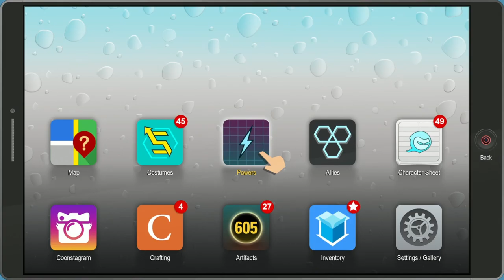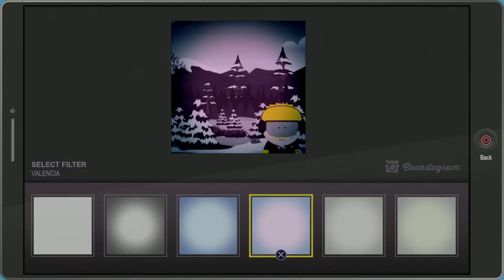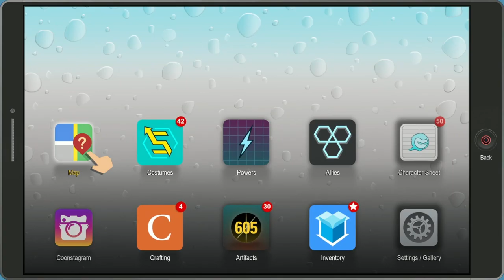Gay Fish's Mom - Mark Plays Part 26 - South Park the Fractured But Whole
Hey folks I'm Mark, and this is my (nearly) first time playthrough of South Park the Fractured But Whole. This is a casual (nearly) first time playthrough so sit back, relax, and enjoy the series.

About Game:
South Park: The Fractured But Whole is authentic, interactive South Park at its finest – hilarious, outrageous, and a whole lot of fun. Everything is bigger, longer, and goes deeper than before. Come on down to South Park and have yourself a time.